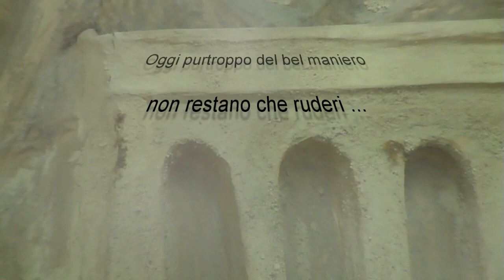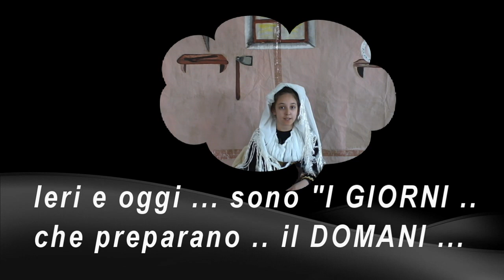Sul filo della memoria A.S 2018-19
IC Rocco Montano - Stigliano